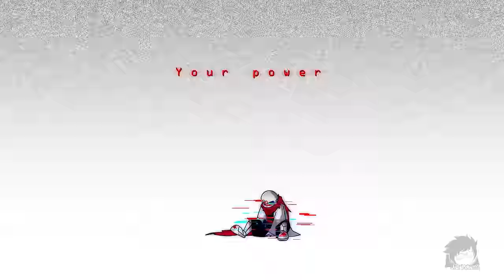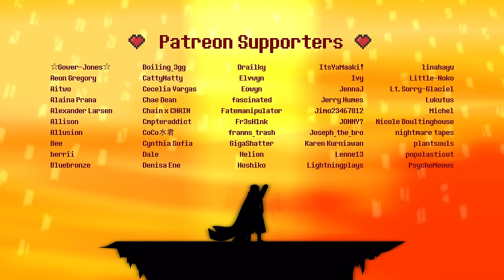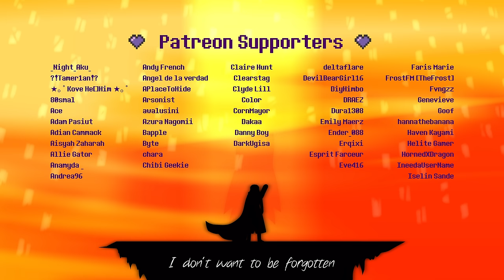UNDERVERSE 0.7 Part 2 [By Jakei]